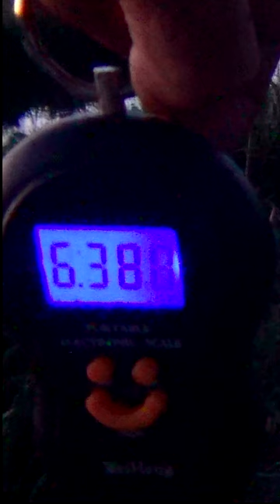PESCA DE LUBINA EXITOSA Y GRATIFICANTE , PESCA DE CARPA, SUCCESSFUL AND REWARDING FISHING 2022.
PESCA DE LUBINA EXITOSA Y GRATIFICANTE , PESCA DE CARPA, SUCCESSFUL AND REWARDING FISHING 2022. VALENCIA ESPAÑA.
Bienvenidos a mi canal rdetoni1 donde conocerás, caza, pesca, cocina, lugares, viajes, videos, sitios de interés, historia, cultura, países, ciudades, regiones, paisajes, monumentos.